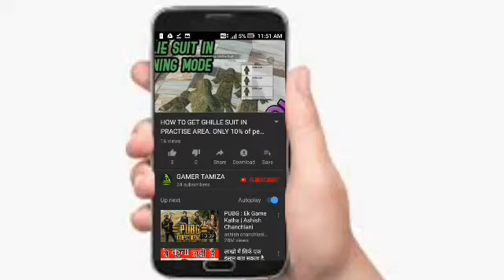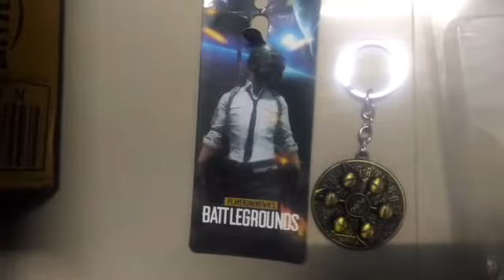NEW PUBG KEYCHAIN! UNBOXING VIDEO. DETAILS INSIDE THE VIDEO.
Today i have shown an unboxing video on PUBG keychain.

          My like aim is 200.

             Bye bye thank yoi see you in another video.